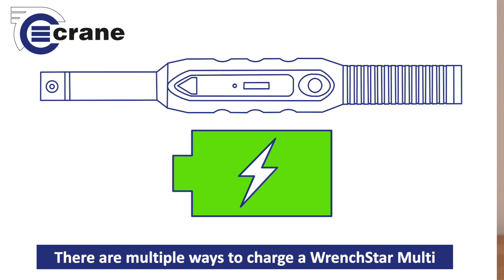WrenchStar Multi - Quick Start Guide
This video outlines everything you'll need to know to get started with your new WrenchStar Multi from Crane Electronics.